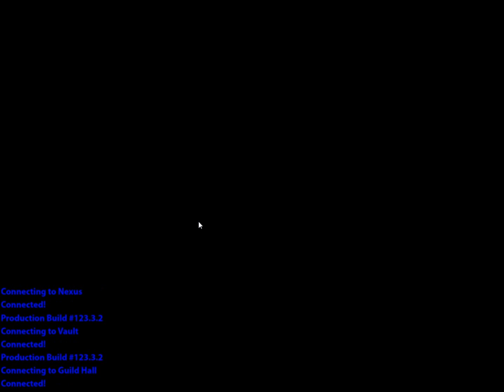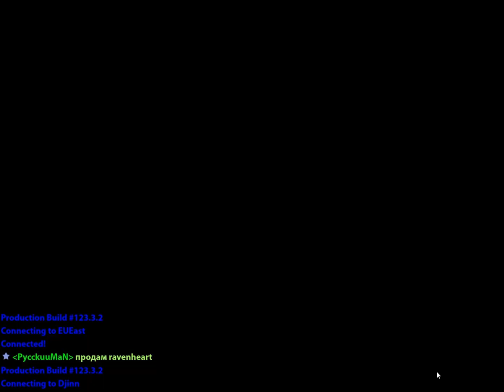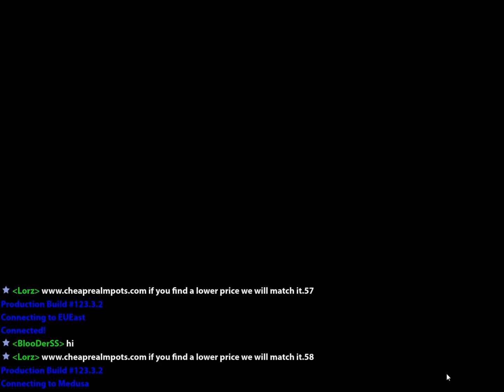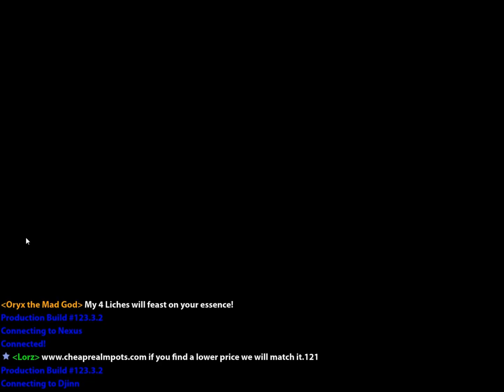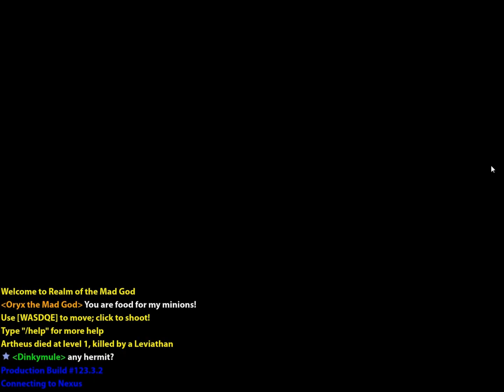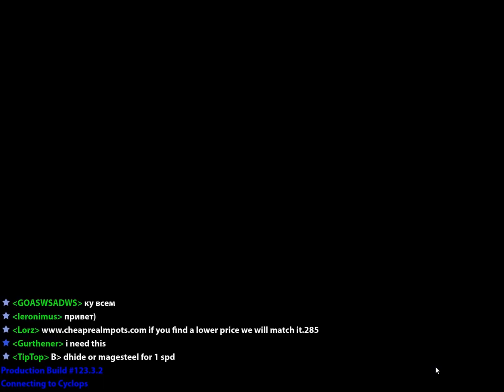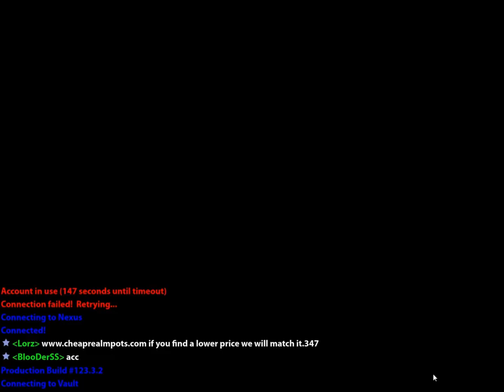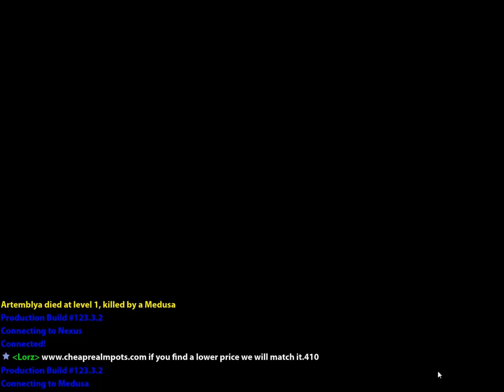Возвращение к безумному богу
Вот вам праздник :3